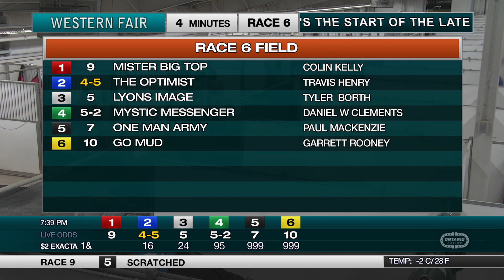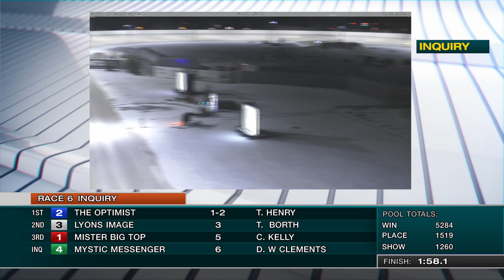The Raceway - Monday December 19, 2022 - Race 6